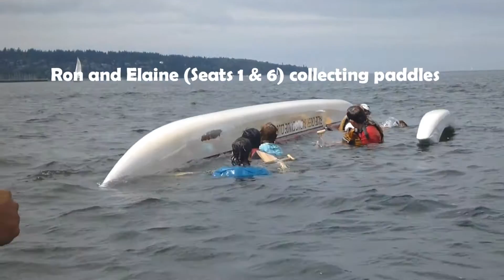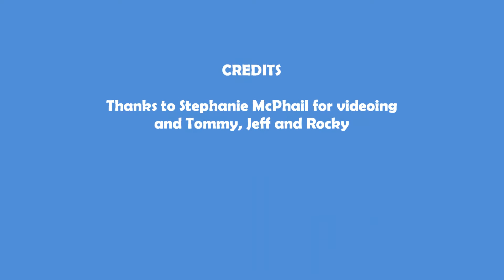FCRCC Novice Huli Drill Practice - August 6, 2016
The 2nd Huli Drill Practice for the 2016 Novice Program
One huli was performed off of Kits Beach, Vancouver, BC
in windy conditions.